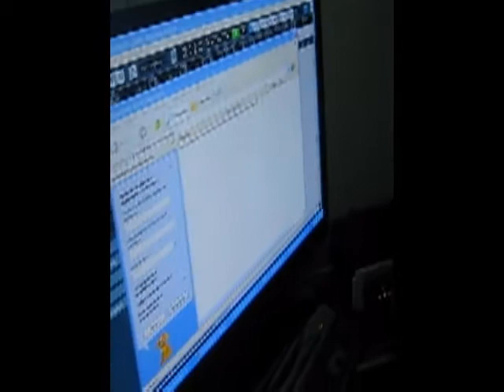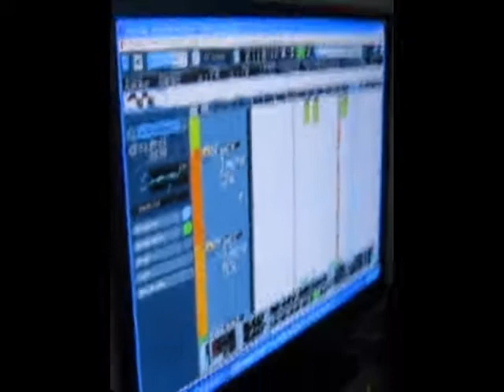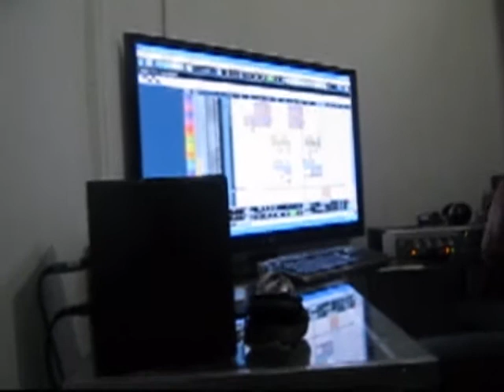Diego & Kto Flow Ft Varios - Baila Sexy Prev ((Stoplay Music))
Una pequeña muestra de este super play..